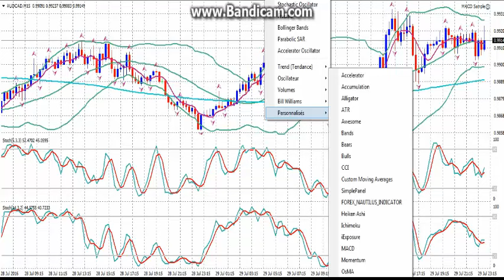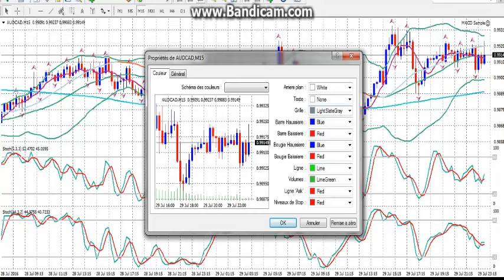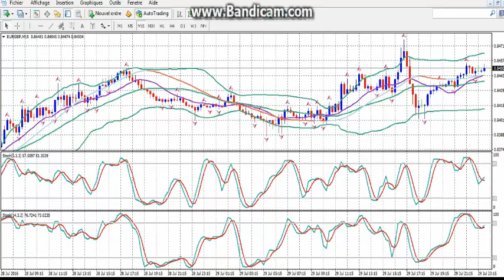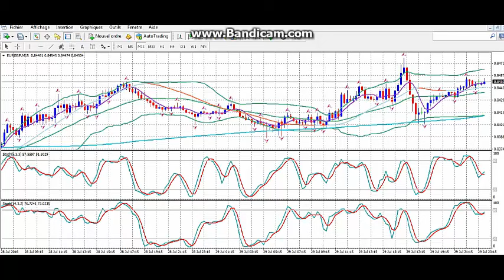استراتيجيتي في الفوركس الجد مربحة 2016 good strategy for forex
استراتجية رائعة جربوها اولا على الديمو وسترون النتائج بادن الله
المرجوا لاشتراك بالقناة لدعمنا و